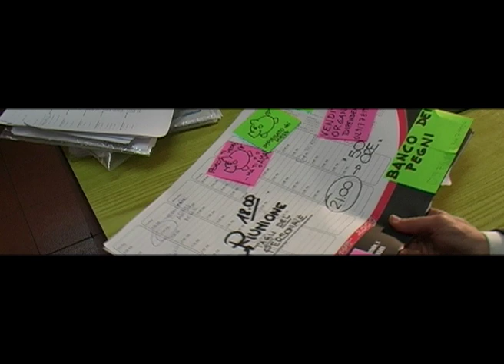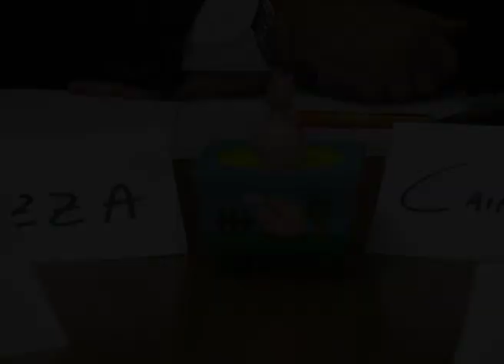Ore 18.00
Il primo corto della Five Seasons Production